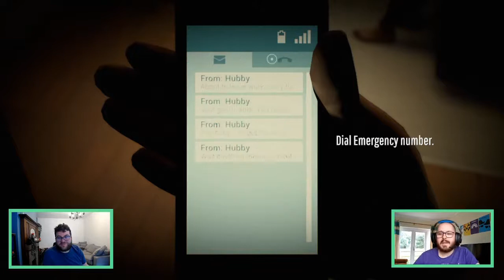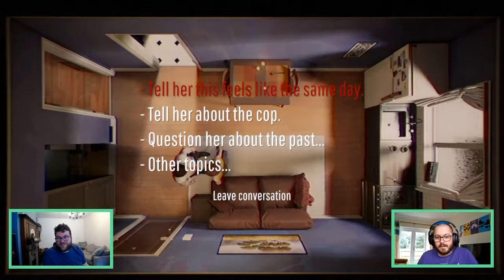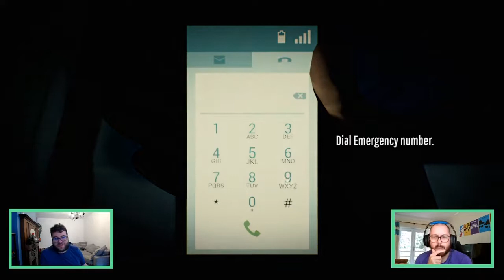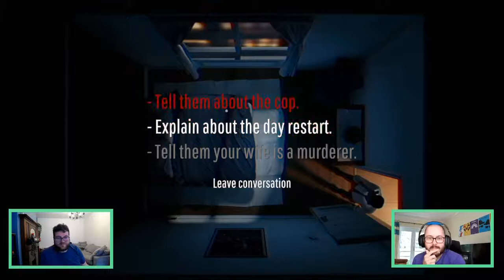Twelve Minutes (Etch Play Checks Out...)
Time is a flat circle...